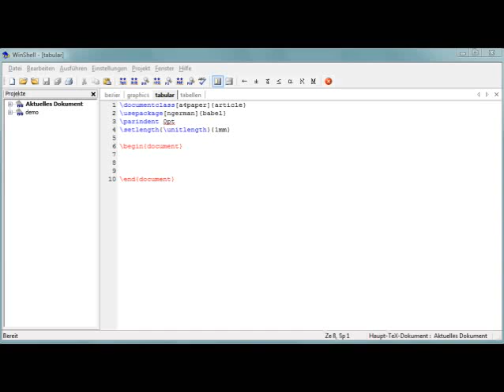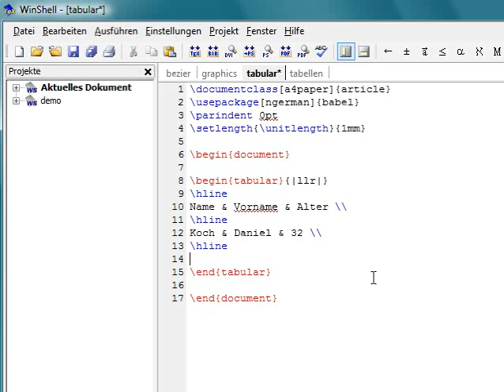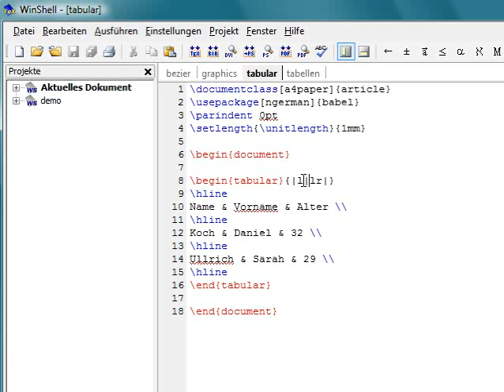Tabular - LaTeX Episode 50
Die Tabbing-Umgebung ist zwar nicht schlecht, eignet sich aber nur bedingt für große Datenmengen. Deutlich flexibler ist die Tabular-Umgebung.